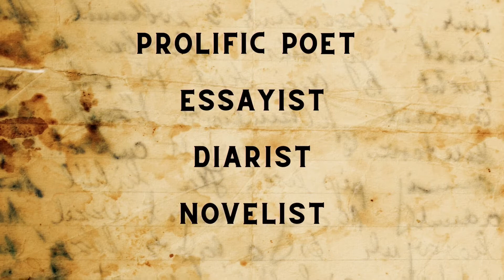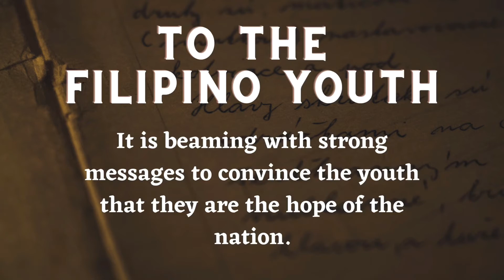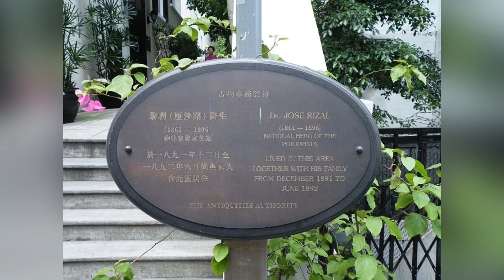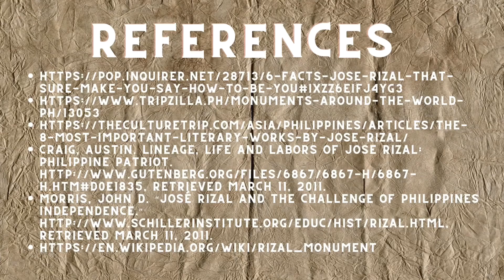ACHIEVEMENTS OF JOSE RIZAL